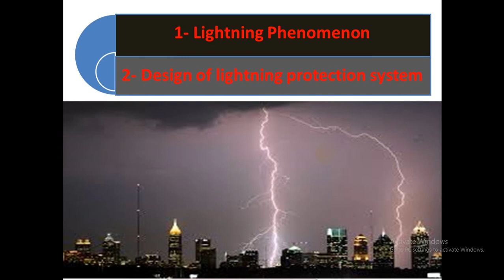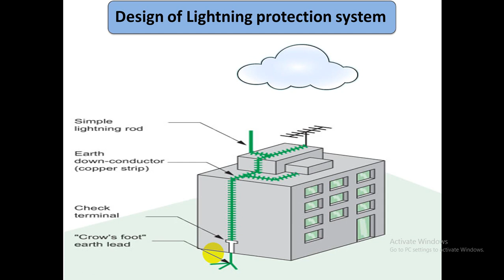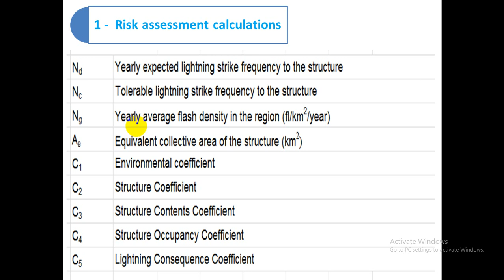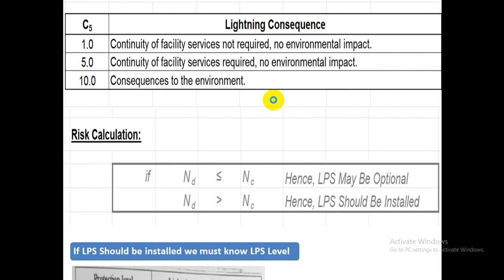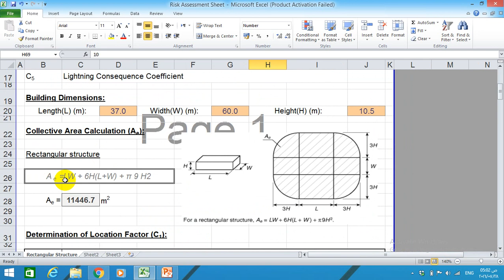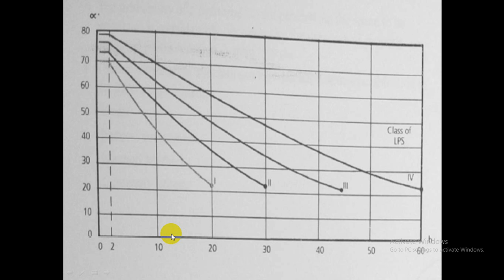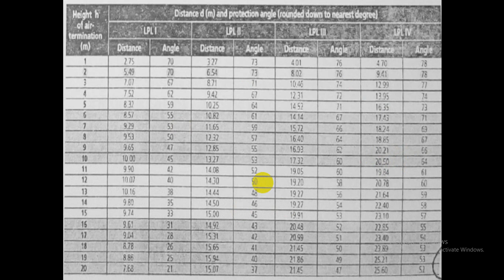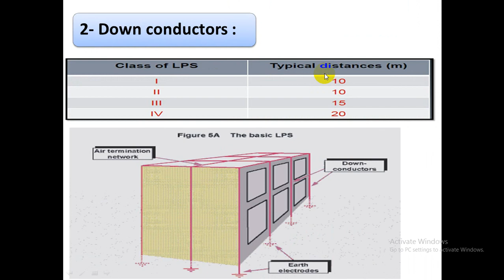Lightning Protection System Design